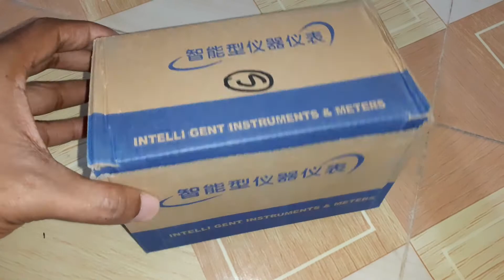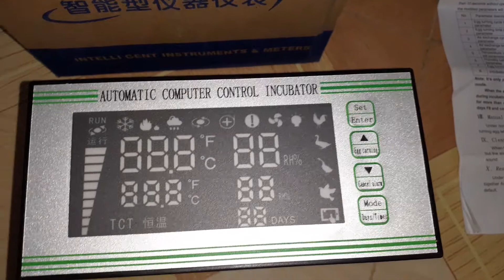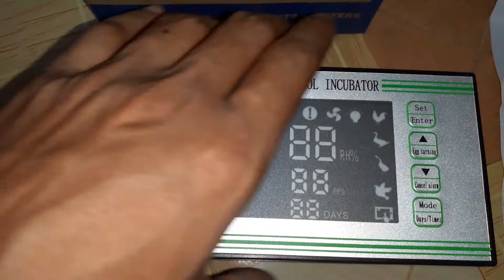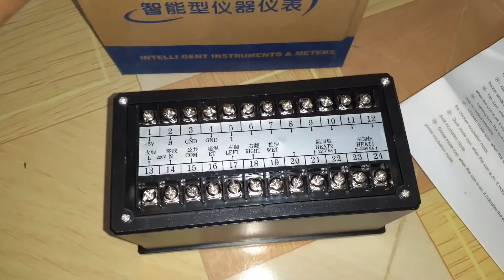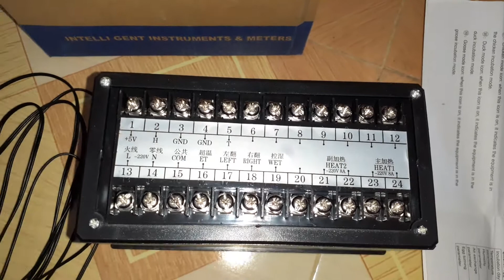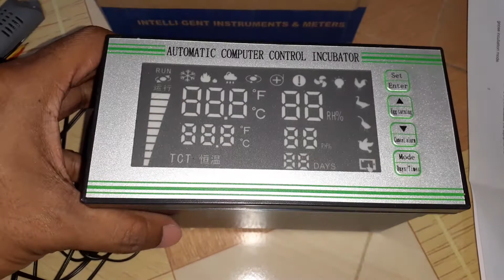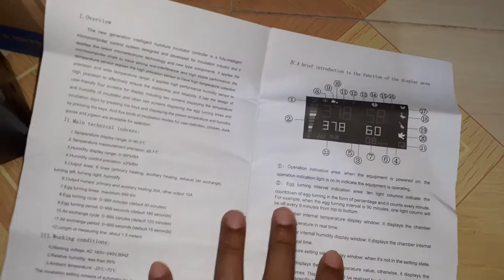XM-18S Incubator controller review and settings, For Order 01722-131906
XM-18S INCUBATOR CONTROLLER REVIEW AND SETTINGS

This hatching controller is wonderful for breeding chicken,duck,goose,pigeon,or other poultry.
It is intelligent and can make your own mode by setting temperature,humidity or days.
Intelligent mode will automatically choose the suitable mode for poultry you choose.
High precision,stable,durable,use with incubator.
Clear display screen with 26 icons that you can know the exact situation.

Specification:
Type: Intelligent/Multi-mode
Color: As pictures shown
Voltage: 180-240V 50Hz
Condition Temperature: 0-60 Degree Celcius
Temperature Display Range: 0-40.5 Degree Celcius  Precision: +-0.1 Degree Celcius
Humidity Display Range: 0-99%RH     Precision: +-3%RH